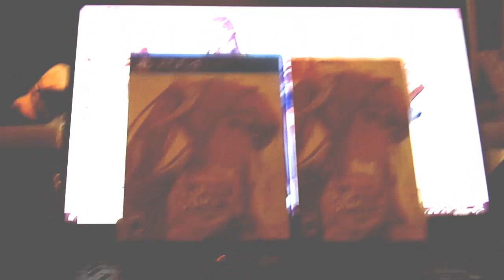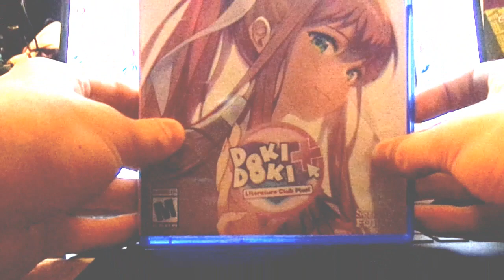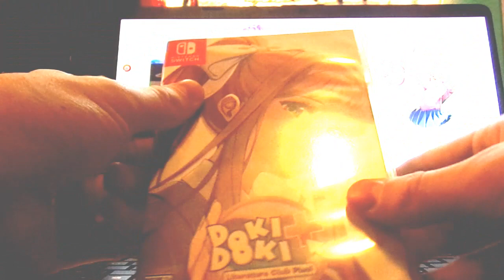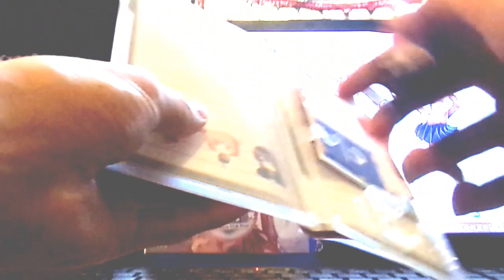Two Different Versions Of Doki Doki Literature Club Plus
Here are two different versions of the 2021 game Doki Doki Literature Club Plus.